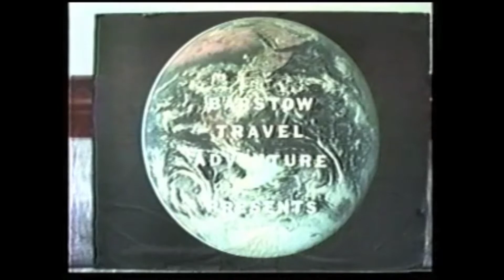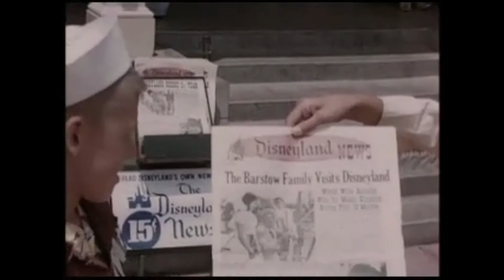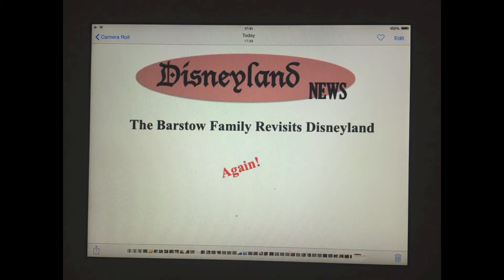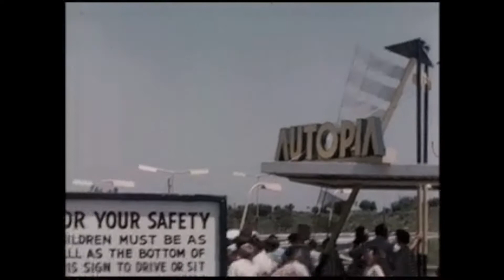Disneyland Dream Revisited Again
In 2015, Mary, David, and Daniel Barstow visited Disneyland, reliving the adventure told in the home movie classic, Disneyland Dream, filmed by their father in 1956. (Produced by David Barstow)